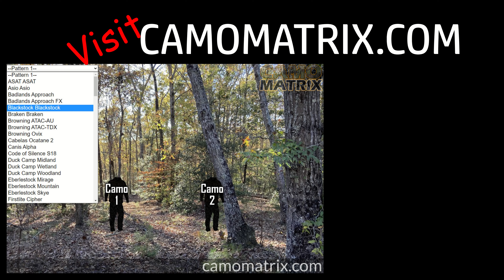QuickCamo 3D Leafy Suit in Mossy Oak New Bottomland on 14 backgrounds in deer vision & Hat/Facemask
QuickCamo 3D Leafy Suit in Mossy Oak New Bottomland on 14 backgrounds with their leafy hat/facemask combo that help you get fully concealed quicker and with one hand.  Making those precious seconds count.

See QuickCamo and all their options!